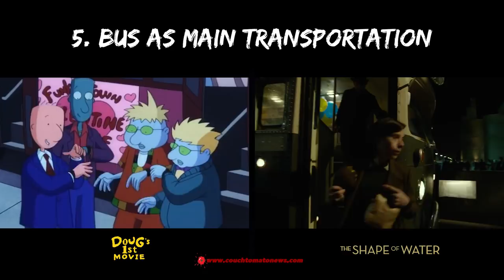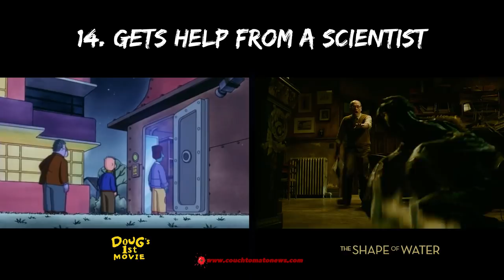24 Reasons Doug's 1st Movie & The Shape of Water Are The Same Movie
24 Reasons Doug's 1st Movie & The Shape of Water Are The Same Movie

Doug’s 1st Movie (1999)
Doug and his pal Skeeter set's out to find the monster of Lucky Duck Lake. Though things get really out of hand when some one blurts out that the monster is real.
Director: Maurice Joyce
Cast: Thomas McHugh, Fred Newman, Chris Phillips

The Shape of Water (2017)
At a top secret research facility in the 1960s, a lonely janitor forms a unique relationship with an amphibious creature that is being held in captivity.
Cast:  Sally Hawkins, Octavia Spencer, Michael Shannon

For Music Promo:
Log into Spinacity as an artist to send me music for my upcoming videos: